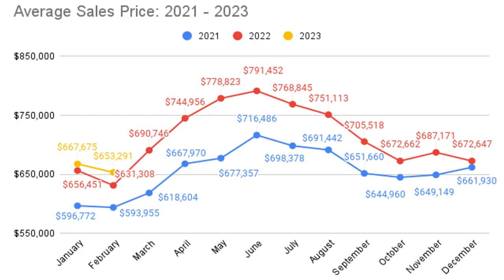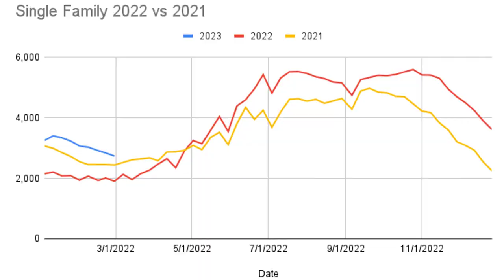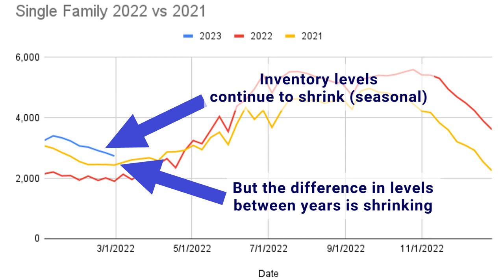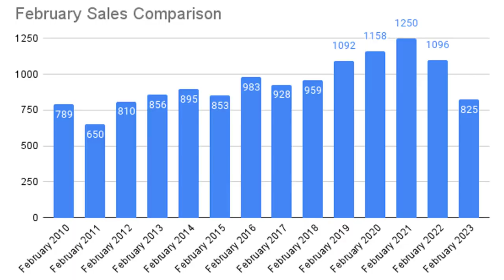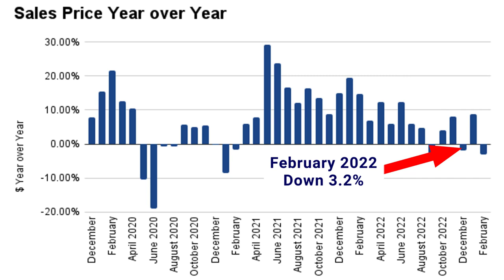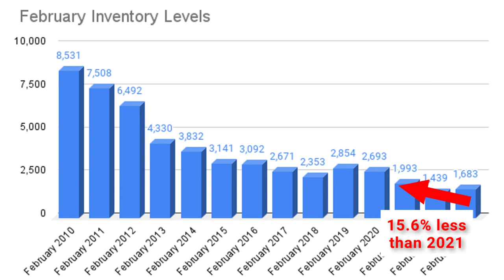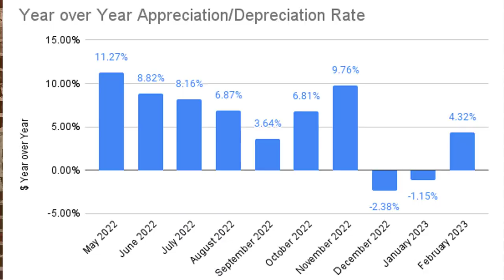I Did NOT Expect That... | March 2023 Massachusetts Real Estate Market Update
March  2023 Massachusetts Real Estate Market Update
Recap of Video:
✅ Data for February 2023 with analysis on what it all means...
✅ Data on the Single Family, Condo and Multi-Family Massachusetts Real Estate Market (One market seeing price declines)

✅ 825 Condos Sold
✅ Average Sale 💵 price of $601k. A 3.2% Year over Year decrease.

Video Chapters
00:00 - Introduction
0:33 - Single Family Data
4:07 - Condo Market Data
6:30 - Multi-Family Data
9:37 - Conclusion